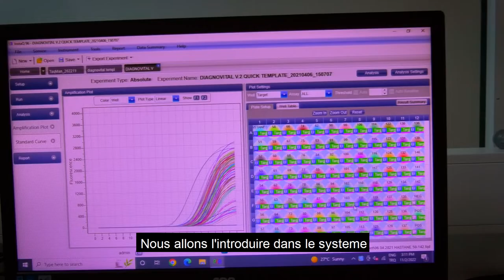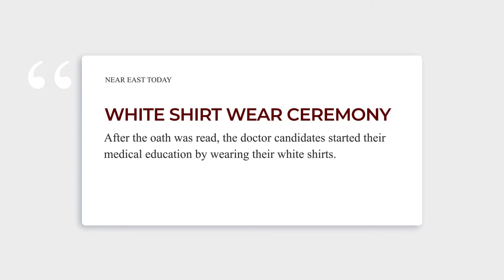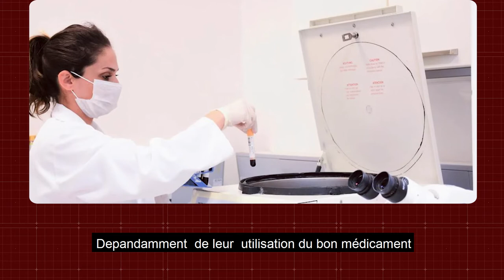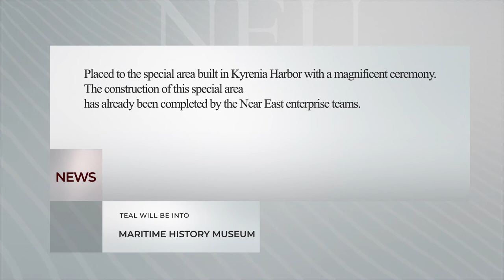Near East University